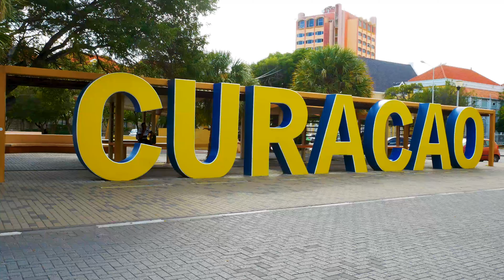REAL D - JAH JAH PROTEHAMI (OFFICIAL VIDEO)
Directed by Angelo Filomina & Real D